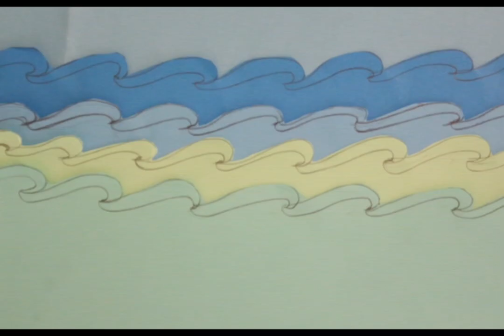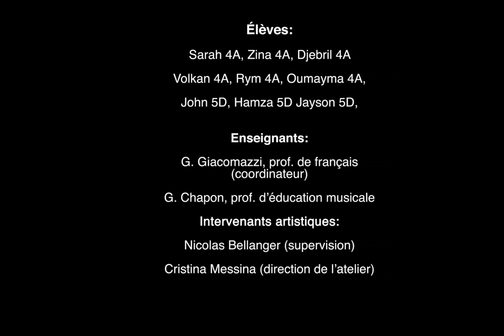La merveilleuse histoire du moulin d'Arnouville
Ce court-métrage d'animation a été réalisé par les élèves du collège "Jean Moulin" d'Arnouville (95) dans le cadre de l'atelier de dessins animés du PACTE 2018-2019 "Identité et mémoire".